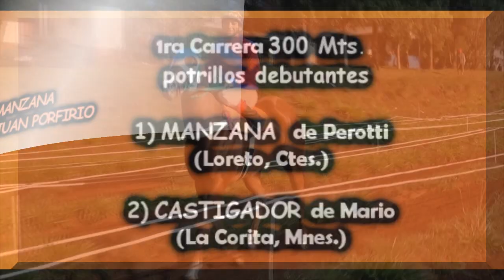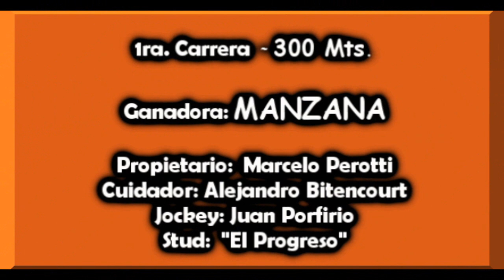MANZANA - Don Alvaro, Itacaruaré, Mnes. 13.05.18